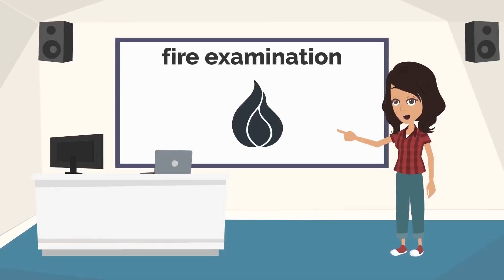Odabir opasne profesije | san iz detinjstva ili roditelji | animacija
Od detinjstva me je privlačila profesija vatrogasca i moj san je bio da spašavam ljude, gasim vatru i pomažem ljudima. Prema mojim roditeljima, trebala bih postati ili pravnik, turistički vodič ili glumica, ali nikako vatrogasac. Moj izbor opasne profesije koja nije za devojke bila je svesna i počinila sam prevaru da bih studirala profesiju iz snova.

Pretplatite se na kanal Prozori života i gledajte naše ostale animirane video klipove. Ovde će biti samo stvarnih priča: sve o ljubavi, vezama, porodici, roditeljima, prijateljima, snovima, razočaranjima, usponima i padovima.

Pogledajte i ostale video klipove.